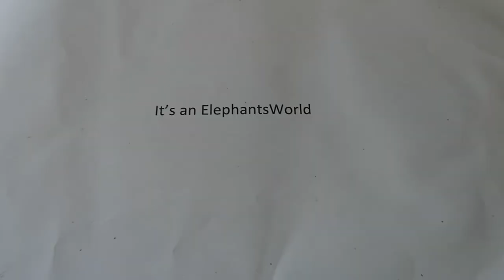VLOG #20 - Weltreise Tag 49 - Kanchanaburi - 08. März